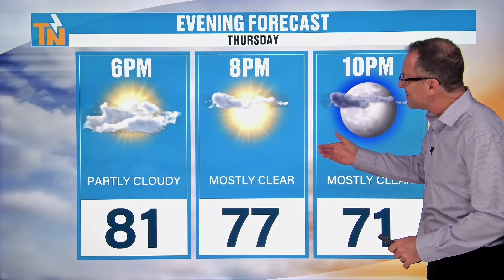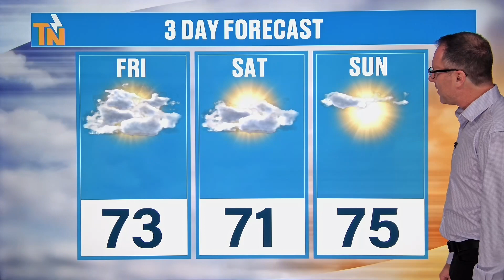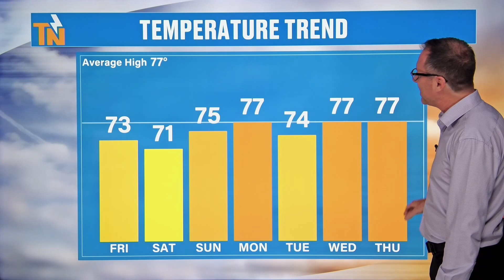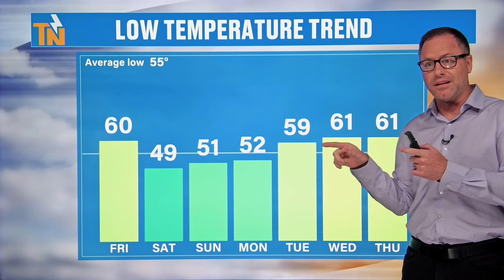5pm - Thursday, May 9, 2024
Finally some sunshine and pleasant weather this evening. This trend continues through the weekend with cooler than average weather on the way. There is a chance for a few isolated afternoon showers, but that should be about it. Check in on the latest.